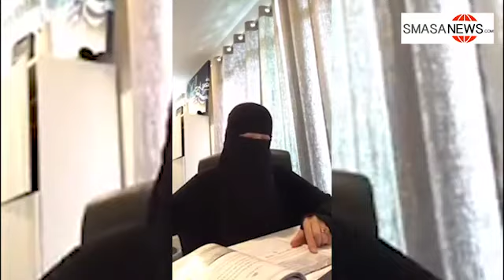Fyn Jamal samakan wanita solat dengan anjing?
Menurut mereka kenyataan tersebut jelas menunjukkan kebodohan Fyn Jamal dalam ilmu fiqh sambil menggesa dia kembali mendalami agama Islam bagi mengelakkan orang ramai terkeliru dan terpengaruh dengan kenyatan yang mengarut itu.